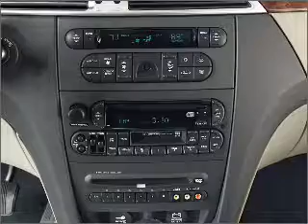2006 Chrysler Pacifica - Cincinnati OH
Year: 2006
Make: Chrysler
Model: Pacifica
Trim: Limited
Engine: 3.5 liter 6 cylinder 24 valve
Transmission: 4-Speed Automatic
Color: Gold
Mileage: 78289
Address:
9673 Kings Automall Rd